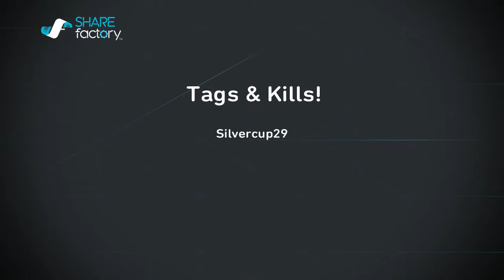Bf4 - Tags & Kills!